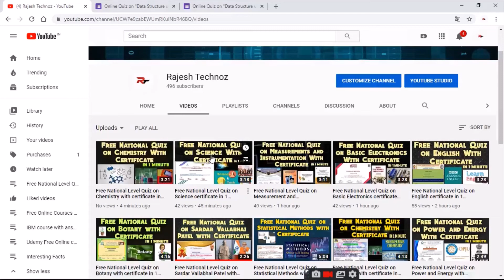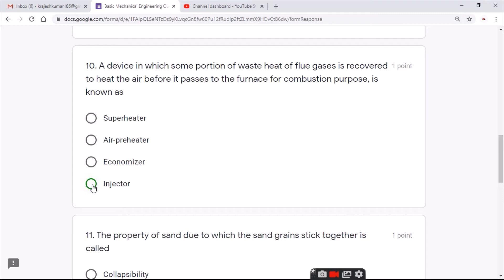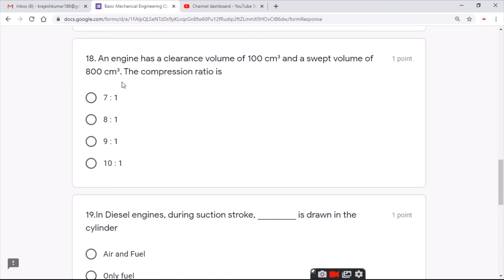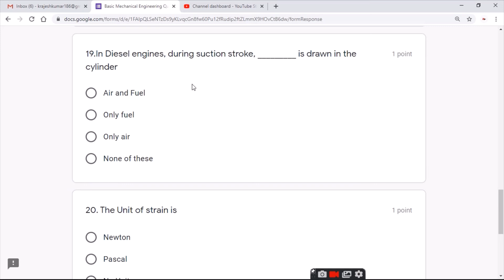Free National Quiz on Mechanical Engineering with Certificate in 1 Minute|Mechanics|Mechatronics|Mec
Free National Quiz on Mechanical Engineering with Certificate in 1 Minute|Mechanics|Mechatronics|Mech

🔥🔥🔥For Angel Broking Account get up to Rs 750/-per referal.💰💰💰🤑

🔥🔥🔥For Alice Blue Account get up to Rs 900/-per referal.💰💰💰🤑

DEMAT Account Support: 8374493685 , 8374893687 , 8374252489 , 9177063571